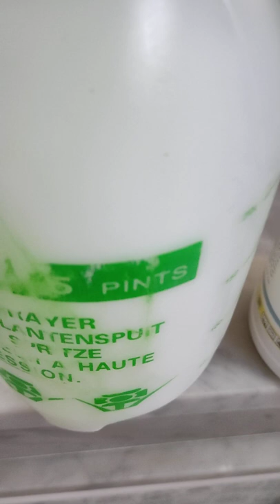HOW TO GET RID OF THE ALIEN INVADER (ROACHES )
CHEMICAL RECOMENDATION
Use MONTOTHRIN 10:
Montothrin 10: Rapid knockdown action on target insects.
Montothrin 10: Long-lasting residual activity.
Montothrin 10: High activity against crawling and flying insects.
Montothrin 10: Almost odorless makes it perfect for home use.
Montothrin 10: Double mode of action contact and stomach.

Application Rates :
Target Insects Application Method and Rates

Cockroaches, Bed and bugs.
Surface spray 20 - 40 ml / 1 L
           water ULV 100 ml / 1 L water
Surface spray 20-40 ml /1L water
           ULV 100 ml / 1 L water

OTHER MIXTURES:
BORIC ACID
SODIUM BICARBONATE
SUGAR (C12H22O11)